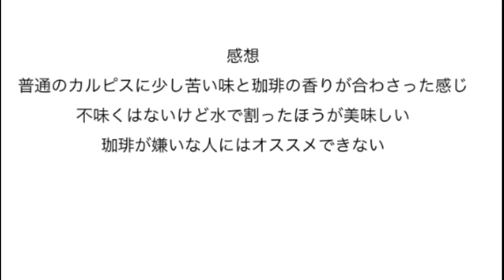カルピスコーヒー作ってみた！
誰も分かってくれないイッチかわいそう
飲んだ後2時間くらい頭痛くなったので気をつけて下さい